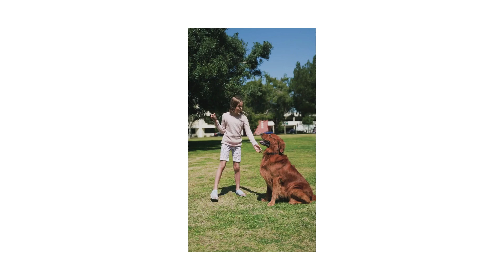Dog playing with his owner